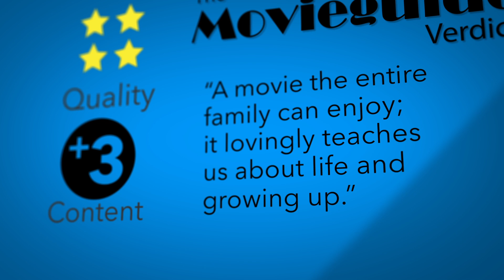BAMBI Classic Review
Bambi takes us through a year in the life of the forest denizens. He makes friends with Thumper, the baby rabbit who imports such pearls as, "If you can't say something nice, don't say nothing at all."
Bambi is a movie the entire family can enjoy. Lovingly, it teaches us about life. No one is too old for this Disney Classic.